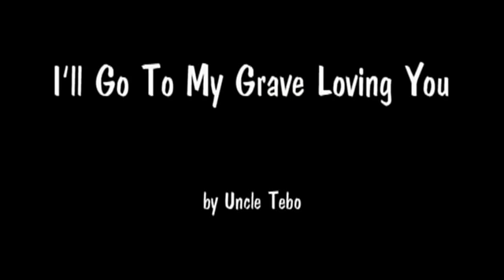I'll Go To My Grave Loving You - Uncle Tebo - The Statler Brothers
I'll Go To My Grave Loving You is a classic Statler Brothers song that I have always loved, and I certainly will go to my grave loving my wonderful wife Kenisha.